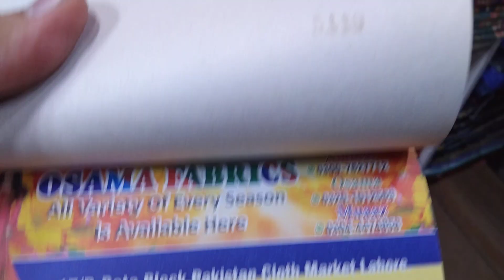khaadi sapphire khaddar collection||03245654055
khaddar 2pc
branded stuff
20 suits package
Osama Fabrics
17/p data block pakistan cloth market Lahore